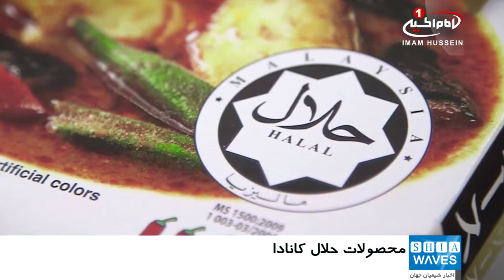برگزاری نمایشگاه محصولات حلال ۲۰۱۹ در کانادا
نمایشگاه محصولات و خدمات حلال کانادا ۲۰۱۹، مهرماه سال جاری در این کشور برگزار می‌شود.
این نمایشگاه قصد دارد با کیفیت‌ترین محصولات و خدمات حلال را عرضه کند و محلی برای عرضه محصولات حلال از گوشه و کنار جهان باشد.
در سال‌های اخیر کشورهای ترکیه، اندونزی و مالزی در عرصه محصولات حلال بیش از دیگر کشورها در آمریکای شمالی فعال بوده‌اند.
تولیدکنندگان، خرده فروشان، کارآفرینان، سیاستگذاران و ارائه‌کنندگان خدمات در بخش‌هایی همچون غذا، نوشیدنی، دارو، مد، آرایشی، مالی، تجارت الکترونیک، تدارکات و گردشگری می‌توانند در این نمایشگاه حاضر شوند.
این نمایشگاه در تاریخ ۸ تا ۹ اکتبر ۲۰۱۹ (۱۶ تا ۱۷ مهرماه سال جاری) در مرکز بین‌المللی میسیسوگا (Mississauga) برگزار می‌شود.